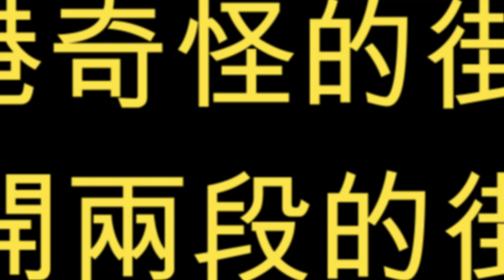【香港奇怪的街道】堅尼地道斷開兩段｜堅尼地道150號不在堅尼地道｜東西兩段不相連道路｜幾時連接一齊?? ｜大家來探討【廣東話｜中文字幕】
堅尼地道又叫做二馬路，位於香港中半山和灣仔，是香港島中半山的一條主要道路，以紀念第七任香港總督堅尼地而命名。這條道路的大部分路段位於半山區，唯有灣仔區的竹林苑以東一段屬於灣仔山腳。值得一提的是，在香港日治時期，這條道路曾被改名為東大正通。

地址：：灣仔堅尼地道150號